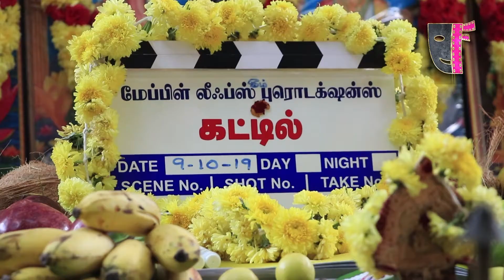KATTIL Movie Pooja | கட்டில் திரைபட பூஜை | Srushti Dange | EV Ganeshbabu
KATTIL Movie Pooja by Filmflick EV Ganeshbabu ,Srushti Dange
கட்டில் படத்தின் பூஜை

KATTIL Movie Pooja | EV Ganeshbabu | Srushti Dange